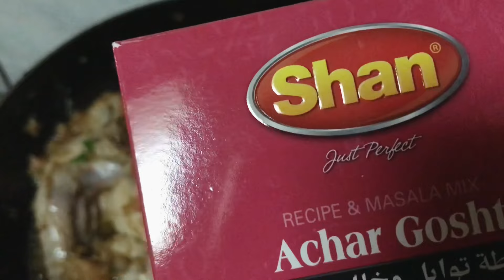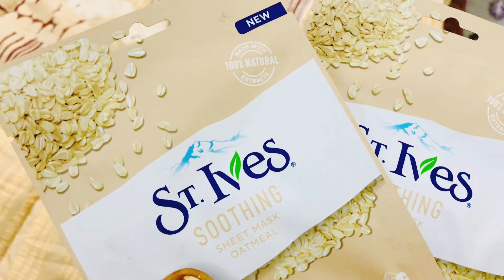Dawat Preparation In 60 Minutes| 3 Easy Recipes| Face Mask Review|Me And My Angels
me_and_my_angels_youtubers